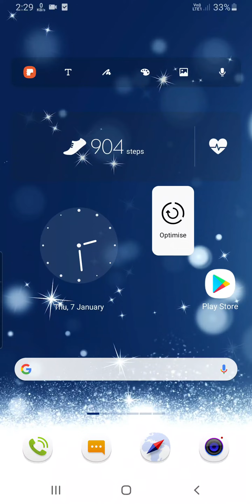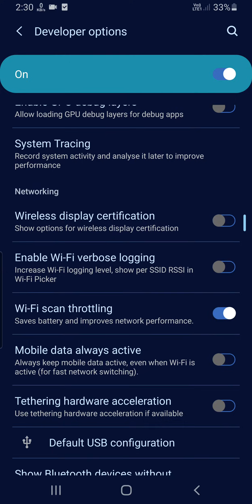Samsung S10, S10+, S10 Lite Developer Options Enable Tips And Tricks